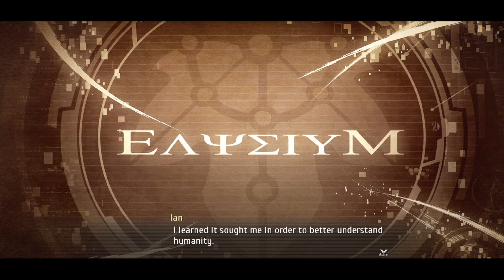Emperor Dogma pt. 2 - C route - Non-Mobs - Nightmare Mode -Trails into Reverie #45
FGO:
Friend Code: 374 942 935
IGN: Bars

Leave your name in the comment section if you add me, so I can accept friend request on Fate Grand Order